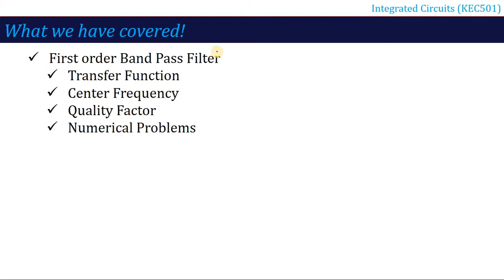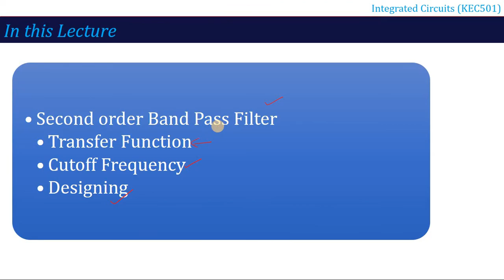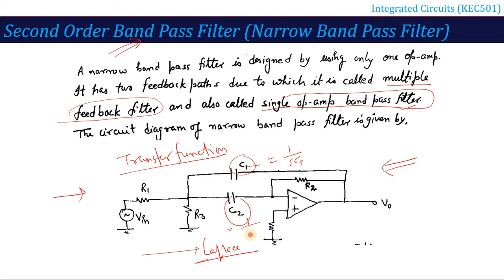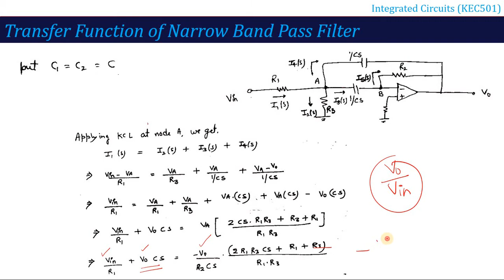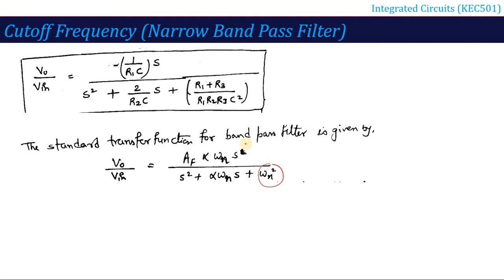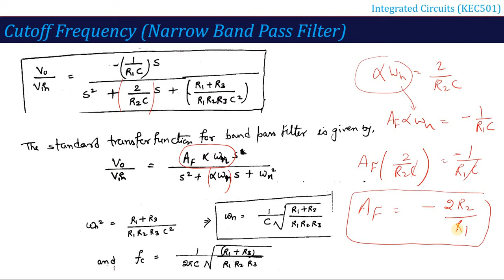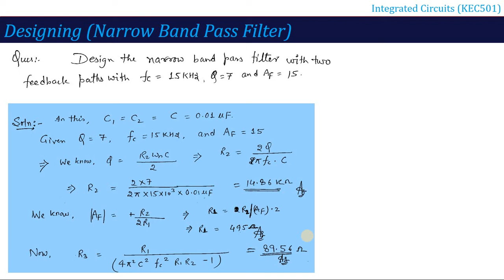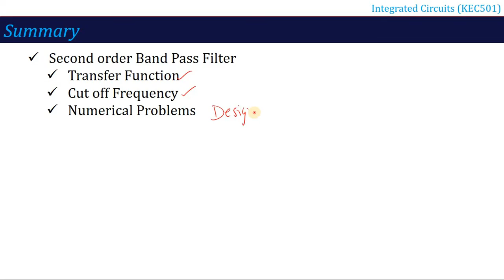L15 | Designing of Narrow Band Pass Filter | Integrated Circuits (KEC501) | Hindi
In this video you will learn about
1) Transfer function
2) Center Frequency
3) Quality Factor and
4) Designing of Op-Amp based Second order Band Pass Filter also known as Narrow Band Pass Filter.